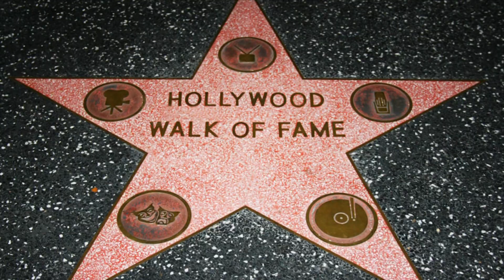Rasha Goel with Mouzam Makkar (NBC's 'Champions')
Actress Mouzam Makkar talks to us about her new role in Mindy Kaling's "Champions" premiering March 8 on NBC!